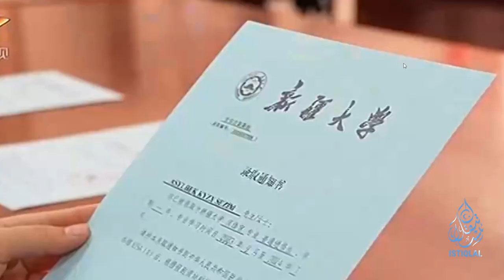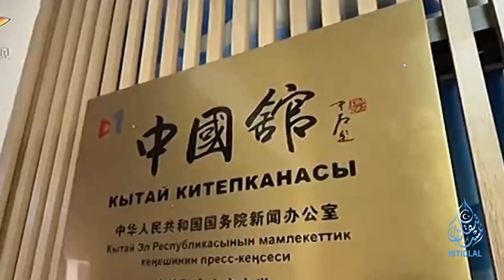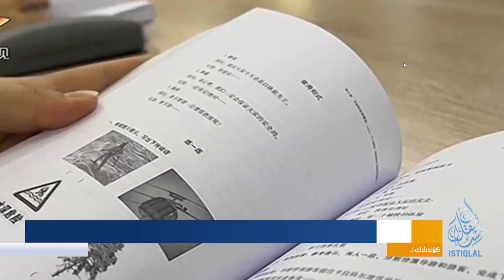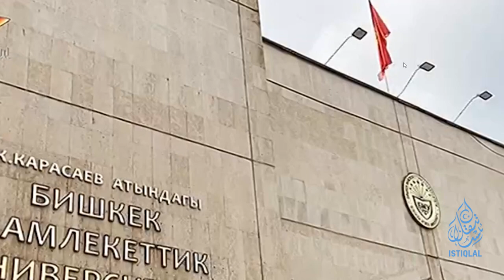ئىستىقلال كۈندىلىك خەۋەرلىرى |2023.9.22| كۇڭزى سەپسەتىسى قىرغىزىستاندا يامرىماقتا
ISTIQLAL KÜNDILIK XEWERLIRI |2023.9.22| KUNGZI SEPSETISI QIRGHIZISTANDA YAMRIMAQTA